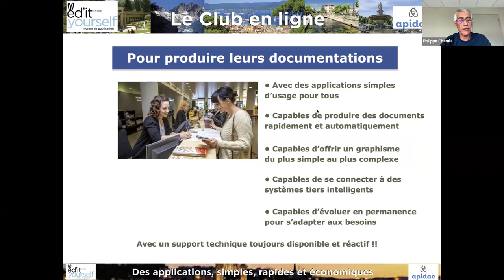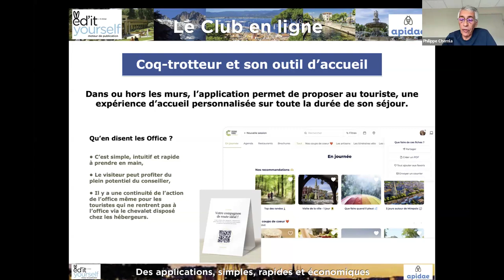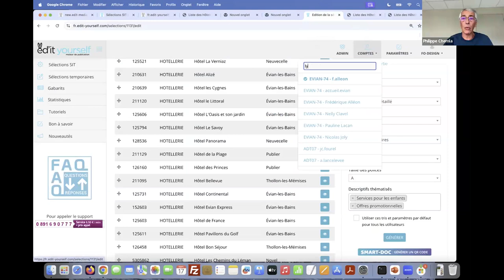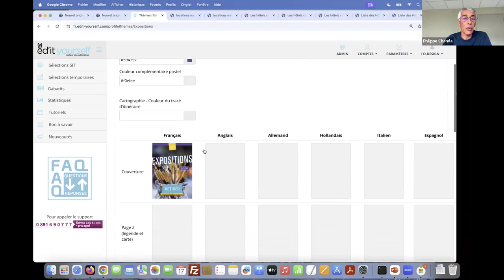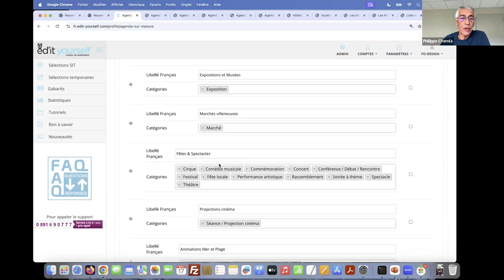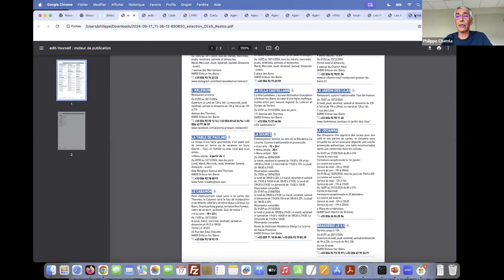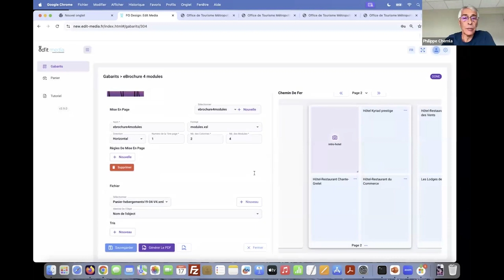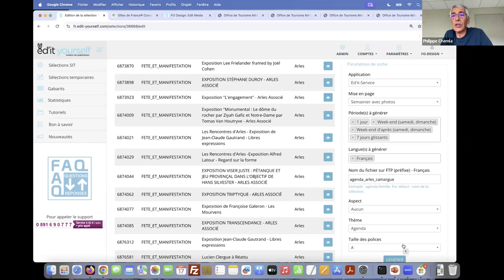Replay Ed'it Yourself : Le Club Ed’it-Yourself Passe en Mode « On Line »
Un Club Ouvert à Tous les Utilisateurs et Futurs Utilisateurs
Que vous soyez déjà utilisateur de l’application de production de documentation touristique Ed’it Yourself ou simplement curieux de découvrir ses multiples possibilités, cette rencontre est faite pour vous !

Vous êtes déjà utilisateur ? C’est l’occasion parfaite de réviser tous les usages actuels possibles et de découvrir les nouvelles fonctionnalités développées en 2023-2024.
Vous n’êtes pas encore utilisateur ? Venez explorer comment Ed’it Yourself peut transformer vos services touristiques en simplifiant et automatisant la création de votre documentation, de la plus simple à la plus complexe. En perspective pour vous, une saison 2025 préparée sans stress !  Sachez que plus de 200 destinations utilisent déjà cette solution innovante au quotidien.